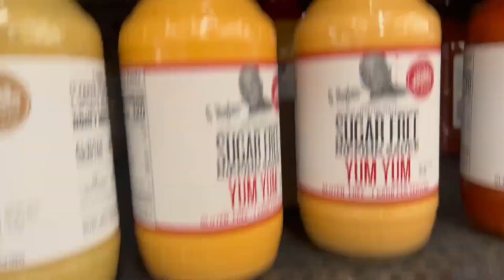I Tried PINK SAUCE So You Don't Have To...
in this video I try tiktok pink sauce so you don't have to. pink sauce is a tiktok sauce made by chef pii a few months ago. this tiktok pink sauce is just what it's name says. a pink sauce that people eat. pink sauce drama was trending a while back due to pink sauce making people sick and a pink sauce review that started the drama blew up. but recently a pink sauce update was released titled pink sauce walmart in which it was announced that tiktok pink sauce would be sold in walmart. But yeah i tried it so you guys wouldn't have to so lets get right into this video/